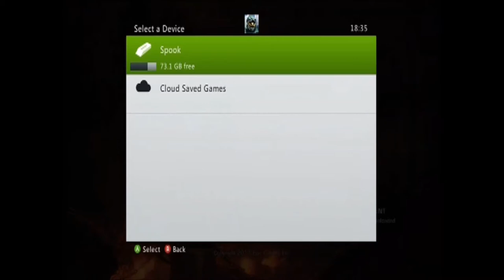20 Minutes of Mayhem! - Gears of War DLC Call to Arms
Spook & CJ Play Gears of War's new Dlc Call to Arms... Its the BEST! but not the best quality